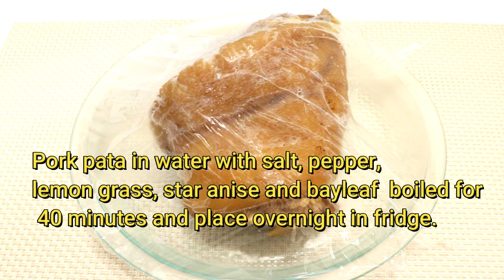CRISPY PORK CRACKLING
CRISPY PORK PATA

-Pork pata in water with salt, pepper,
lemon grass, star anise and bayleaf  boiled for
 40 minutes and place overnight in fridge.

-prick the skin all over using a fork, before frying

-fry until crispy

FOLLOW FACEBOOK PAGE

related channel:

ninong ry
chef rv manabat
kusina ni lola
panlasang pinoy
lutong pinoy
nina bacani
yummy ph
taste of pinas
simpol
yummy ph
lutong bahay
richardgomez
nina bacani
yummy kitchen
lutongpinoy
murang recipes
taste of pinas